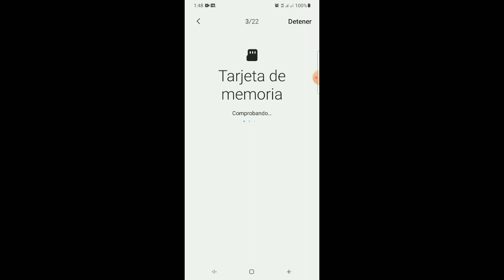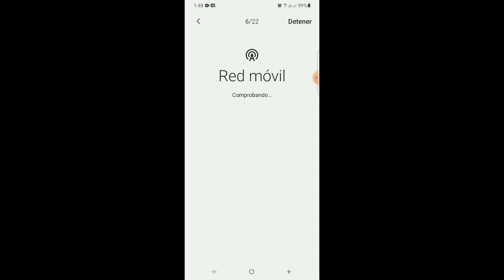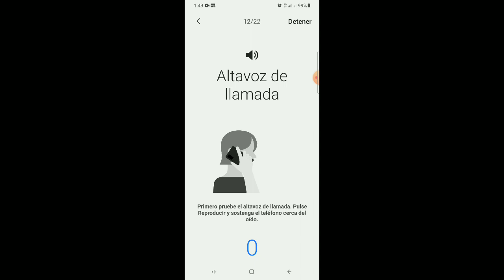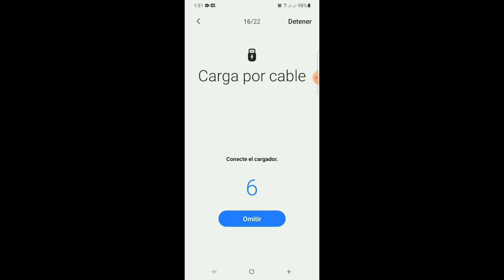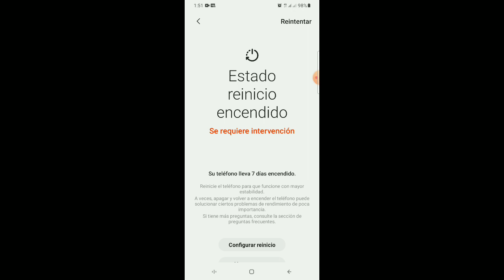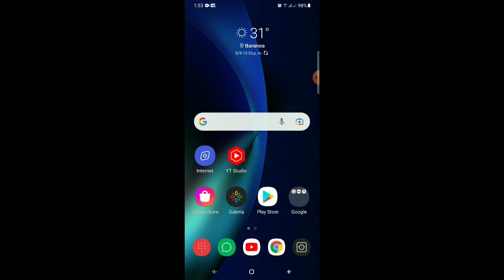debes optimizar tu Samsung A01 de esta forma para que funcione correctamente